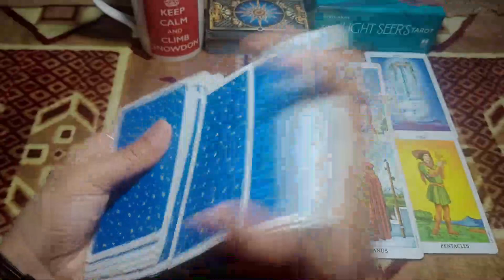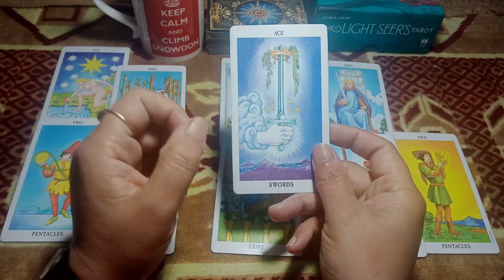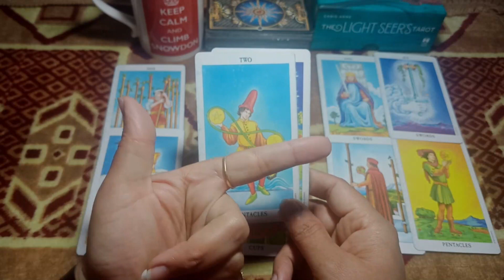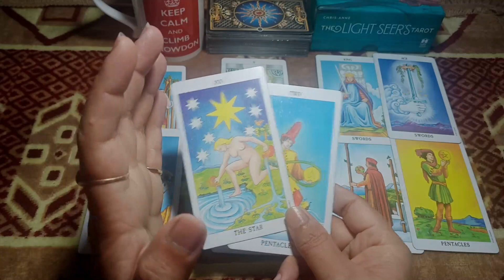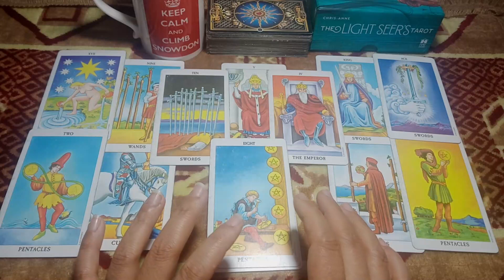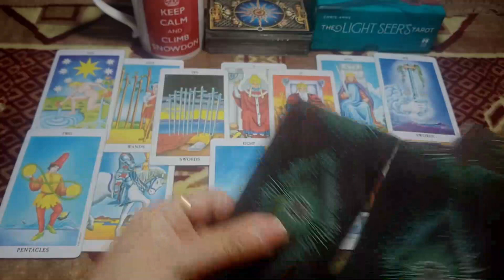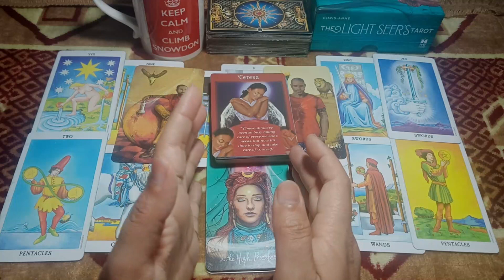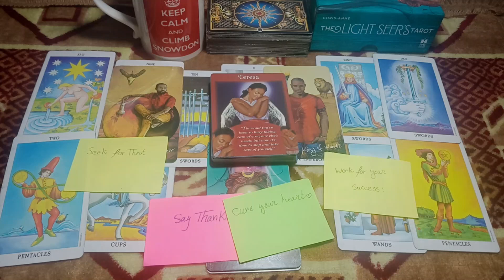Virgo APRIL 2021|they want marriage and clarity about this\trauma\online psychic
online psychic readings and online tarot readings. Someone spying on FB Instagram WhatsApp? Listen complete reading If you want online psychic reading tarot readings and  soul partner reconciliation couples counseling therapy online marriage counseling how to get my crush? and I provide weekly Love readings for Aries Taurus Gemini Cancer Leo Virgo Libra Scorpio Sagittarius Capricorn Aquarius and Pisces.

Emma